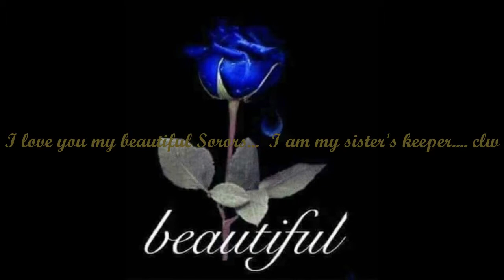THAT SWEET MEAN SIGMA (Gamma Rho) LEAN... The Movie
A profile of Sigma Gamma Rho Sorority, Inc.'s signature 'LEAN.